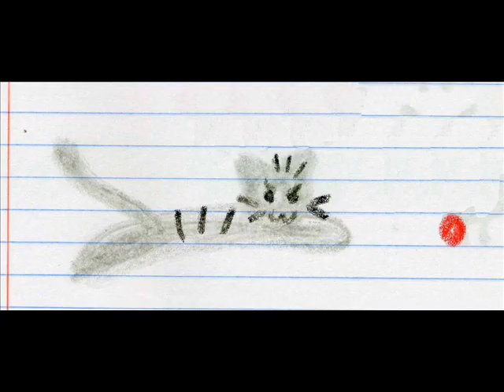Mr. Kitty Song [ukulele]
The audio messed up during "poor poor Mr. Kitty." Sadness :[
But anyway, here's the lyrics:

Mr. Kitty, oh why are you so pretty?
oh why do you run away from me?

Mr. Kitty, I really would like you to stay inside
because I don't want you to get fleas
.or a disease.

Mr. Kitty, how about instead we'll chase the red dot?
Even though you won't never get it, but
it's still fuuuuuuuuuun for you & me.

Mr. Kitty, why do you lick your butt?
When there's so many things to scratch
...besides your ass.

Mr. Kitty, why are you so horny?
You chase every cat night & day.
Even though we took your manhood away.

Oh, poor poor poor Mr. Kitty.

Meow meow meow...ect.

Mr. Kitty!~